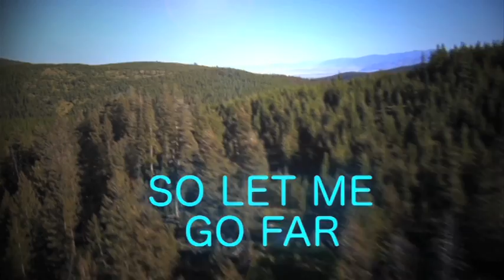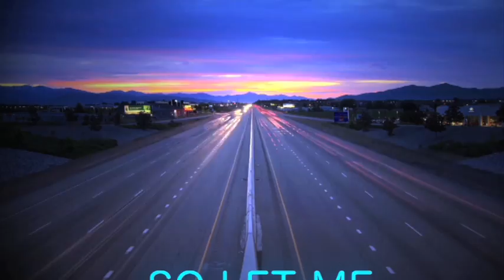Dodgy - So Let Me Go Far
Dodgy are an English rock trio -- Nigel Clark, Andy Miller, and Mathew Priest. "So Let Me Go Far" was one of a string of international hits in the 90's. It reached #30 in the UK singles chart in 1995. In 2012 they released "Stand Upright In A Cool Place" their first new album in more than a decade to great acclaim - connecting with Dodgy audiences old and new.

LYRICS
So in the morning I awoke
I turned my eyes towards the road
I swallowed hard and smelt the air
I cursed this world for not being fair
Oh in the morning I awoke

And through the seasons I have journeyed
Without a clue to where I'm bound
I lost my bearings long ago
I watched our heroes come and go
And since then I've heard no sound

So let me go far
And when I reach there let me know
'Cos I'll keep walking, please let me know
You got to let me know

My belly yearns for food and drink
And my heart it yearns as always
Those pills you gave me for the pain
Made my mind never feel the same
Oh no, oh no I won't see my home again

The vultures swoop above my love
The wisdom palace steeple shine
My battered longing for the truth
Keeps me clinging to my youth
And what was truly mine

'Cos I'll keep walking too
You've got to, got to let me know

And when I reach there, I want to know